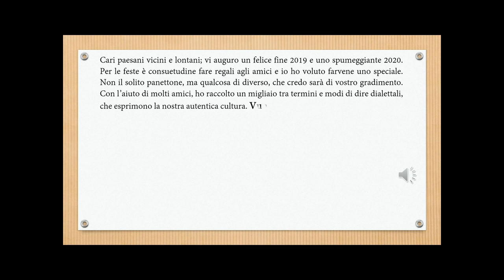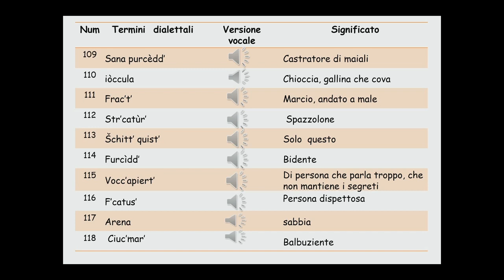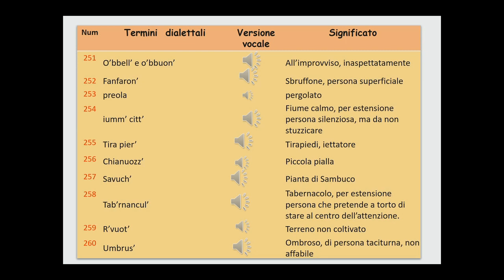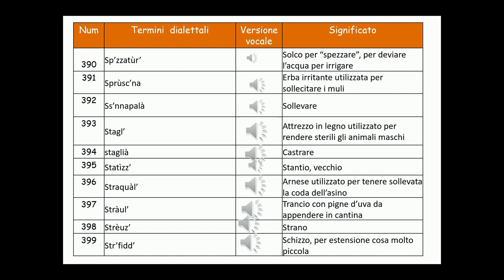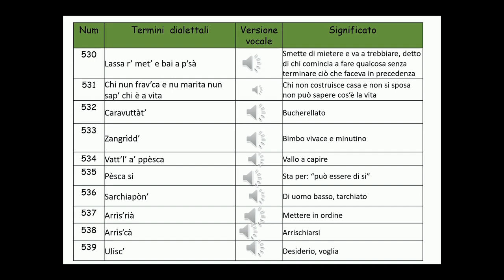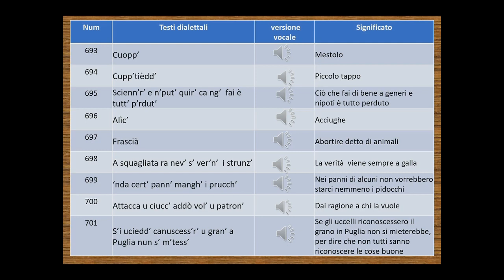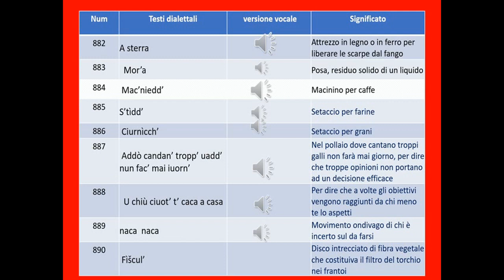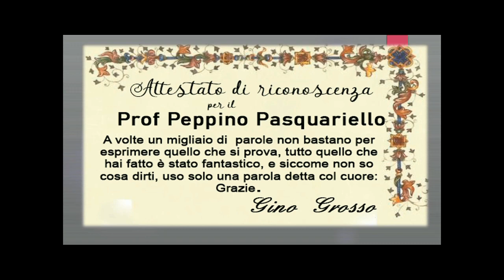Termini e modi di dire dialettali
Video realizzato da Gino Grosso con collaborazione di tanti amici  e del Prof.Peppino Pasquariello